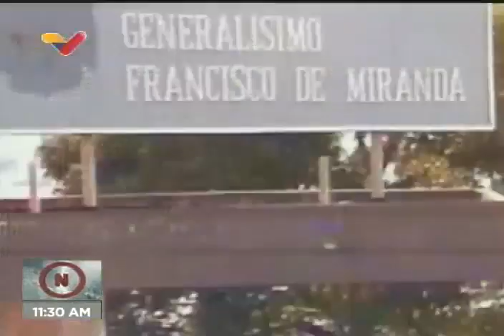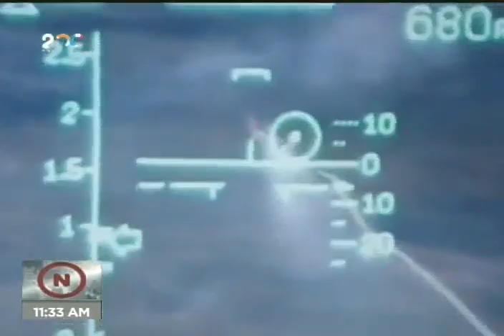Celebración de 101 años de la Aviación Militar Bolivariana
Desde la Base Aérea Libertador, en Maracay, estado Aragua, se celebró este 27 de noviembre de 2021 los 101 años de la Aviación Militar Bolivariana, con la presencia del ministro de Defensa, Vladimir Padrino López; el comandante estratégico operaciones, Domingo Hernández Lárez; la gobernadora del estado, Karina Carpio y otros altos funcionarios del estado, y un mensaje especial del Presidente de Venezuela, Nicolás Maduro.

Bitcoin: 16zae5LZZNU7e8wwAKZXSEVo7bP2xZ1KwC

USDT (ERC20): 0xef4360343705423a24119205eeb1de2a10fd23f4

Petros: PFfDUW3cj1WD7cUPYg9MK2EtgG5nUgVzuc